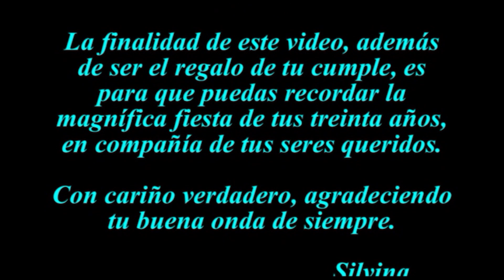Vanina cumple 30